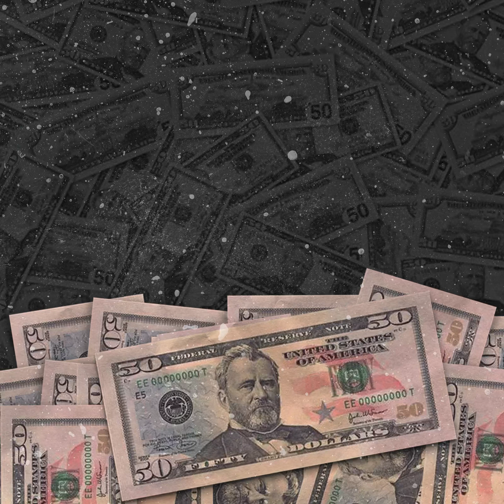Xtra - Pink 50’s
Xtra is back with more vibes and more word play